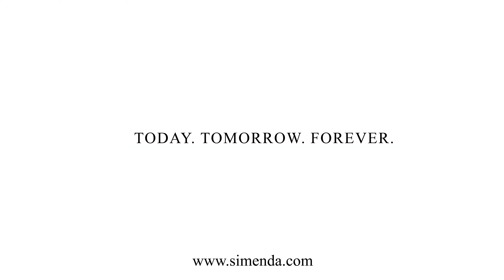Simenda Jewellery Sterling silver 925 Ring with Blue Topaz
About us.